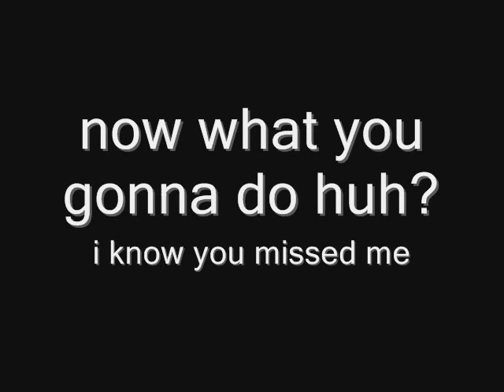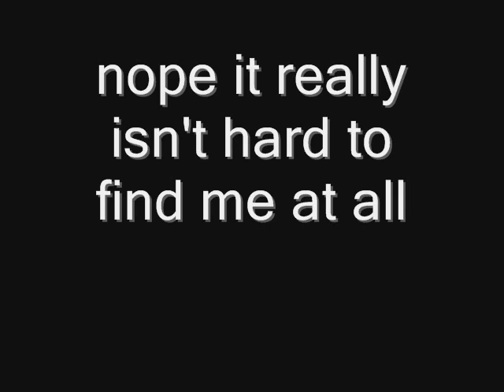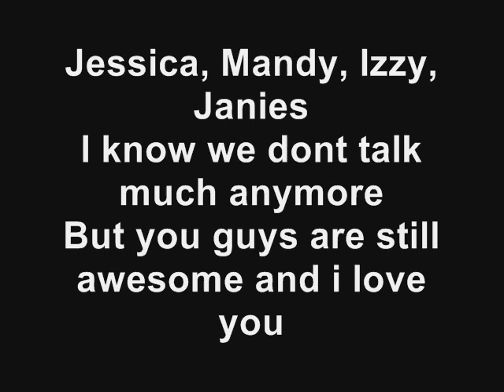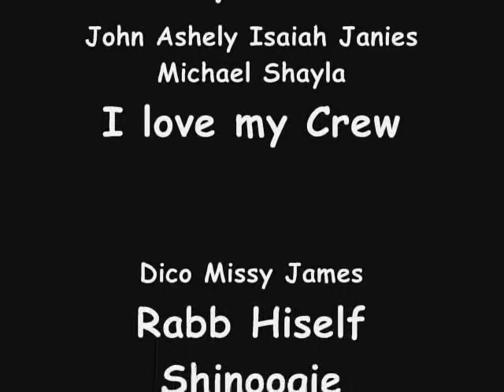Merry Christmas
another video of my friends but this time for christmas so fucking enjoy